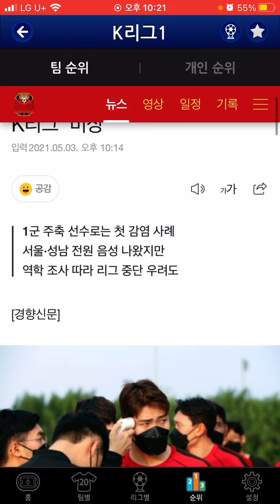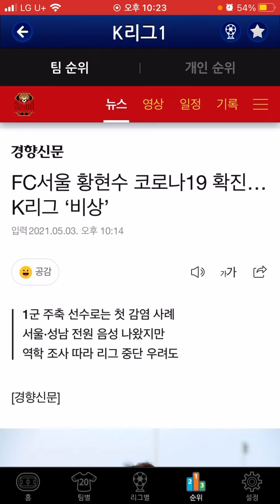Fc서울 선수1명확진판정 (9)